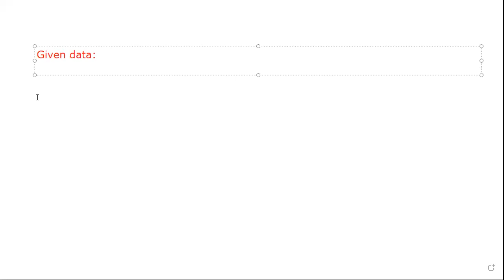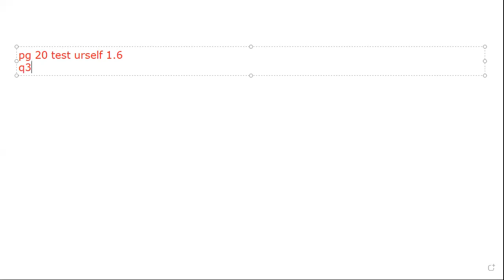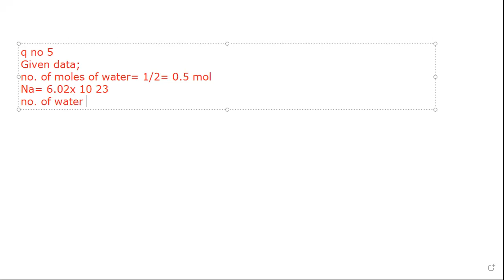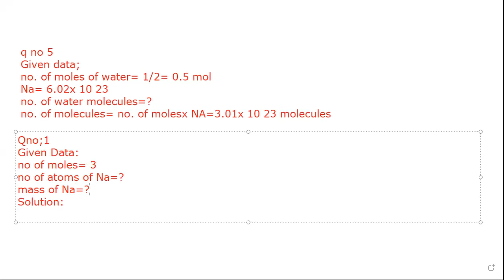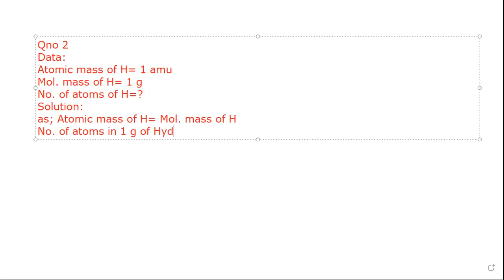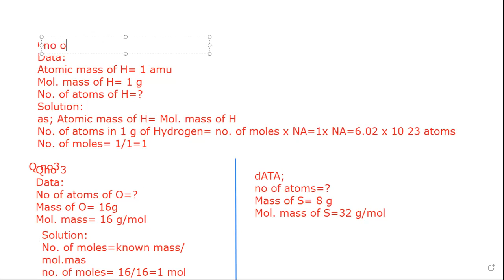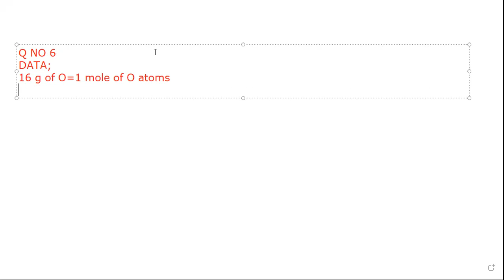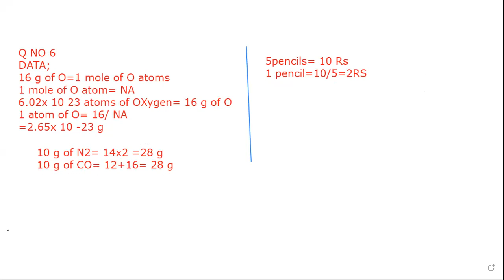Chemistry Class IX 1st June 2021